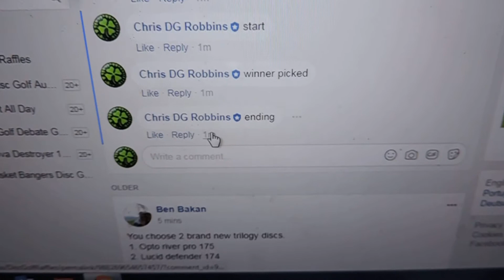Burton Rivera 1/3/18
2018 Nick Hyde Memorial Mortar flag stamp